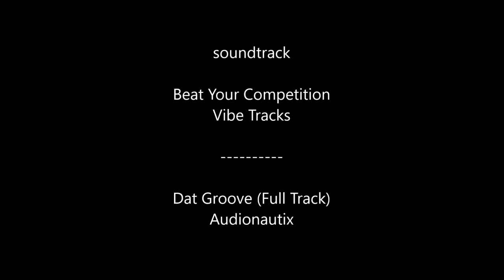Cute DIY felt owl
You can decorate your home with a cute owl in your favorite colors. It's easy to make and it is enjoyable to do.